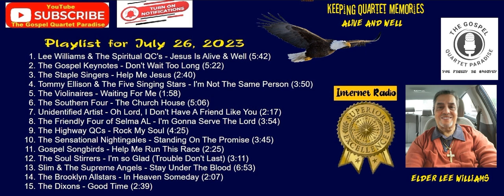7-26-23 Gospel Quartet Paradise Midweek Oldies